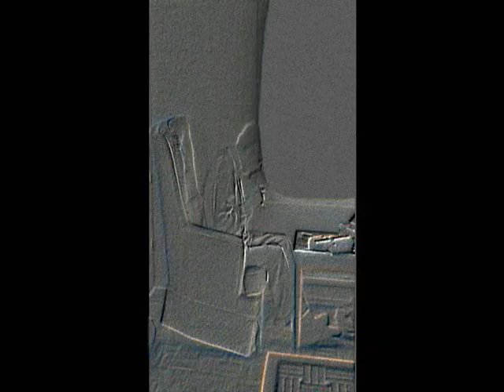KING FELIX POP,SICKHEAD